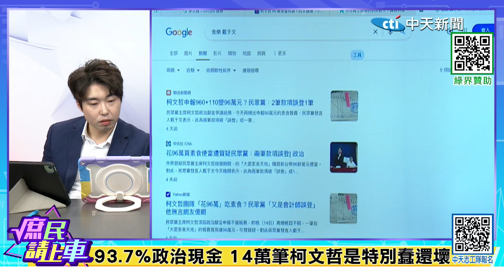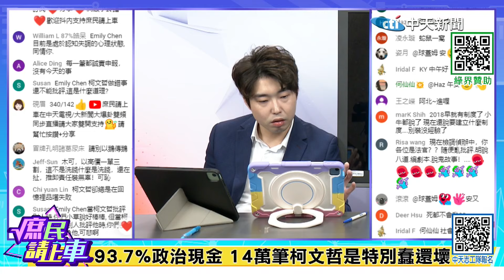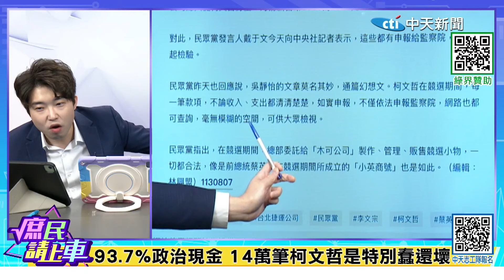認蠢不認貪! 檢調能買單?週末加班為這事【庶民請上車】精華版@中天新聞CtiNews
大新聞大爆卦 周一至周五14:00-16:00
週末大爆卦 周六、周日14:00-16:00